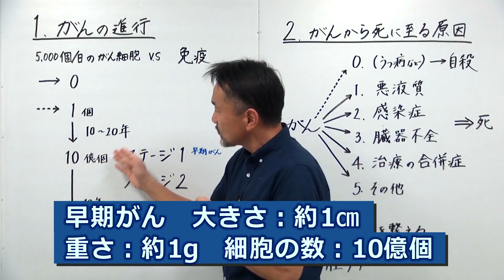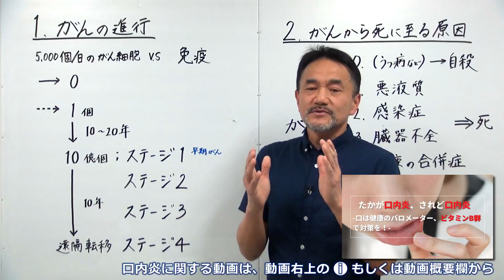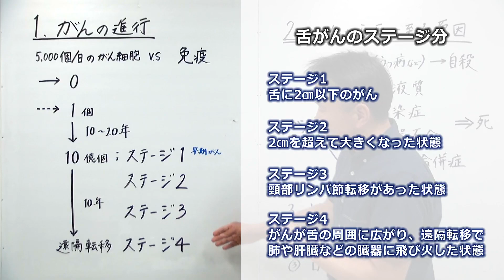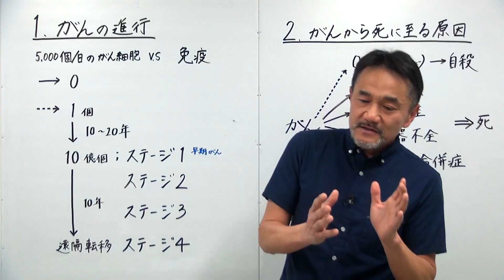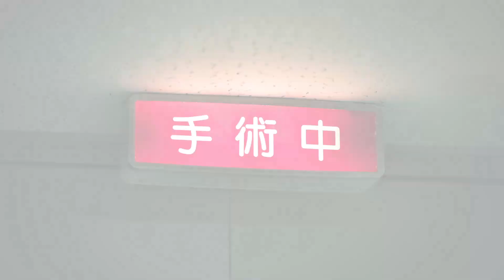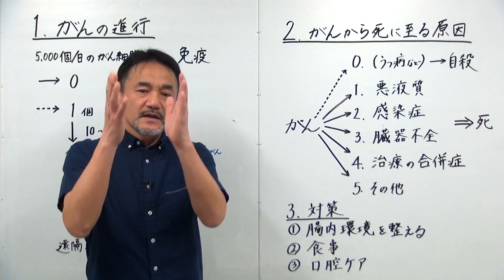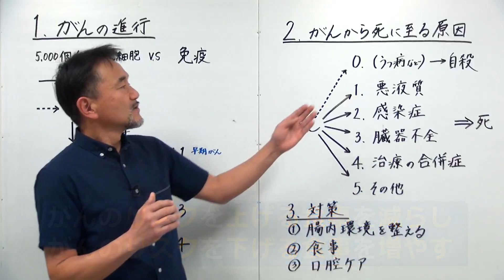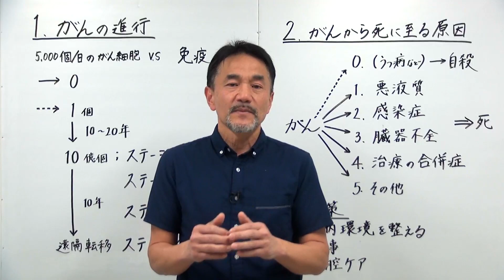がん患者はがんでは死なない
歯医者の野上です。
元々は口腔外科が専門で、現在は、訪問歯科診療を行っています。
また健康増進医学について、個別でアドバイスしたり、講演会で登壇したりしています。

「日本人の2人に1人はガンになる」と言われていますが、いつがんと診断されるかは、誰にもわかりません。
がんを告知されたら、「死」を意識してすごく焦ってしまうかた、多いのではないでしょうか？？
がんやがんの治療には、様々な先入観があります。
その一つは、「がんは、いい医者に治してもらう」という考えです。医者の知識や力を借りることはもちろん大切ですが、がんを最終的に治すのは自分自身だ、という意識が必要です。
前回の動画を参考にしてください。

今回は、「病理医が明かす　死因のホント」という本を参考にしています。
「病理医が明かす 死因のホント (日経プレミアシリーズ) 」

【動画内で紹介している過去の動画】
「危険な口内炎」について、
『【口内炎】たかが口内炎、されど口内炎　－口は健康のバロメーター　ビタミンB群で対策－』

「人類史上最も多い感染症」である歯周病について、

今回は、がんと死ということについてお話ししました。
これがみなさんの健康増進の参考になれば幸いです。
これからも、栄養や体のことなどを配信していきます。
では、また次回！